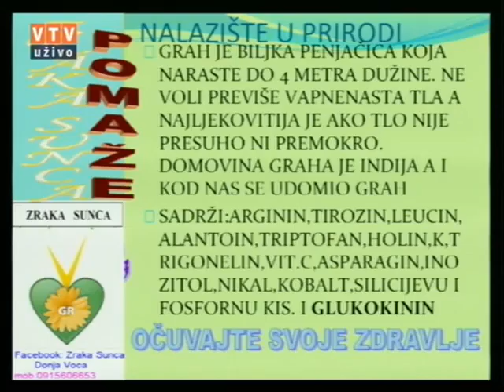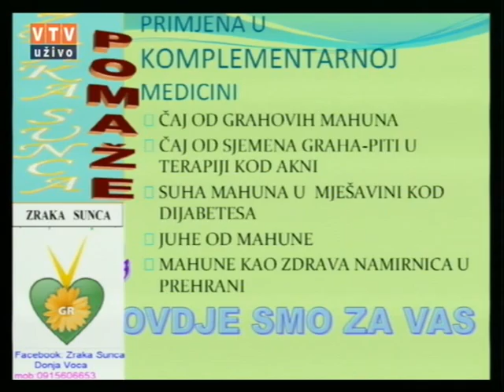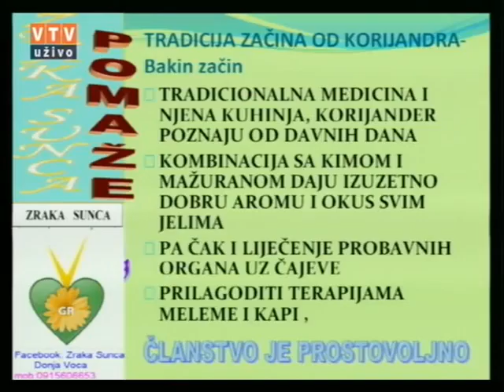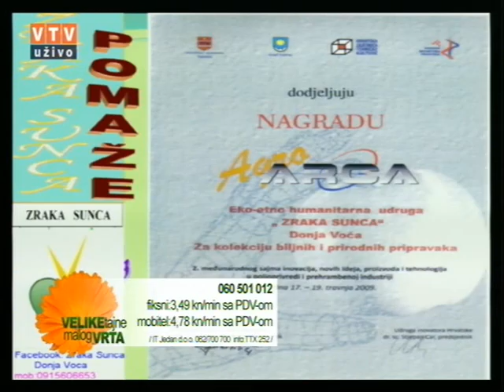Velike tajne malog vrta "GRAH" 02 06 2015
"GRAH"